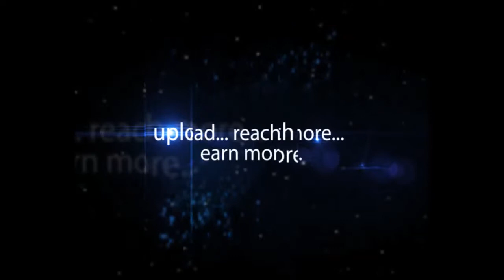TTD Veda Pandits Bestowing Asheervachanam to E.S.L. Narasimhan and Family Members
TTD Veda Pandits Bestowing Asheervachanam to Governor
E.S.L. Narasimhan and Family Members on the Occasion of
Diwali at Raj Bhavan